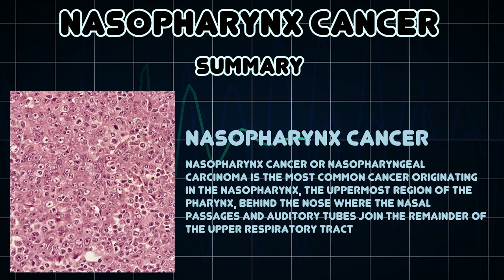Nasopharynx cancer (Medical Condition)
Symptoms, risk factors and treatments of Nasopharynx cancer (Medical Condition)

Nasopharynx cancer or nasopharyngeal carcinoma is the most common cancer originating in the nasopharynx, the uppermost region of the pharynx, behind the nose where the nasal passages and auditory tubes join the remainder of the upper respiratory tract